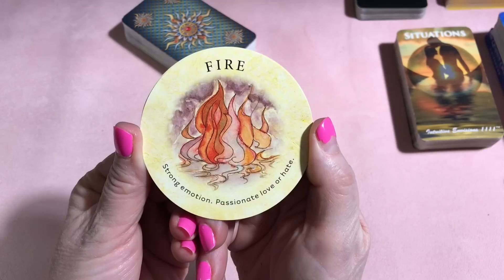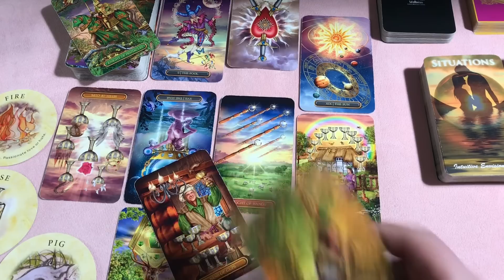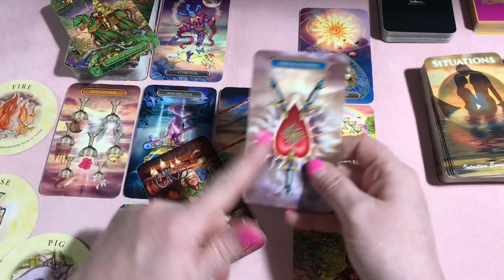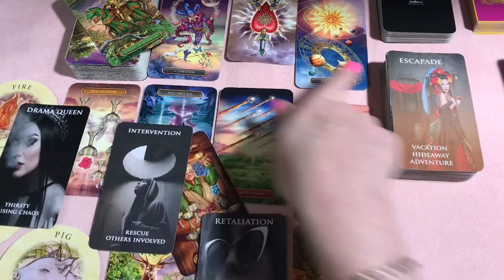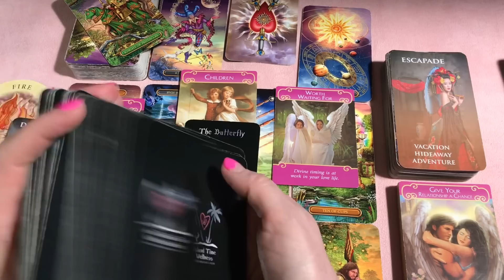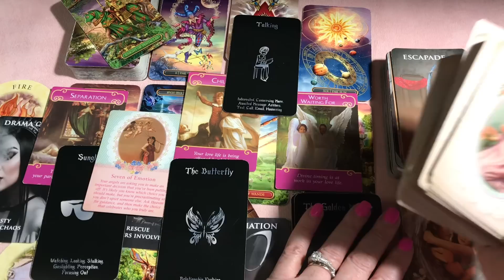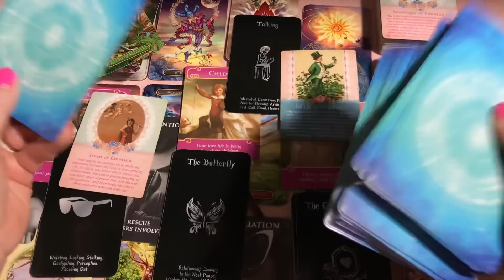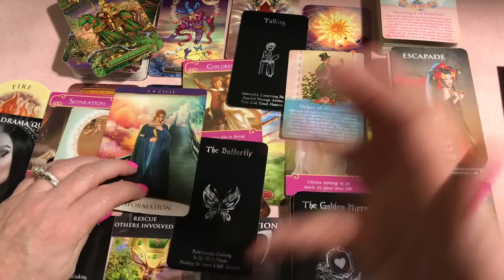Gemini Love ❤️ Sweet Revenge April 2021